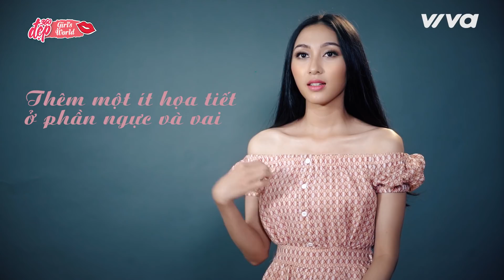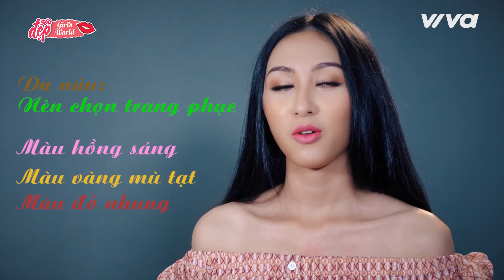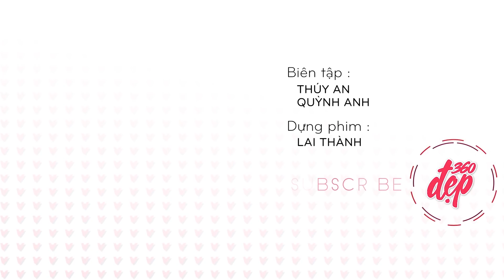Cách chọn trang phục phù hợp với dáng người và màu da? - Siêu mẫu Thu Hiền | Đẹp 360 - Viva Lady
Siêu mẫu ThuHiền chia sẻ về cách lựa chọn quần áo, trang phục phù hợp tùy phù hợp với mỗi dáng người khác nhau và màu da mỗi bạn gái
Có 4 loại vóc dáng chính: quả lê, quả táo, hình chữ nhật, đồng hồ cát. Mỗi loại vóc dáng có các đặc điểm khác nhau, và do vậy, với mỗi loại lại có cách lựa chọn quầnáo, hay váy phù hợp với mỗi dáng người khác nhau. Ngoài ra mỗi loại da sẽ phù hợp với một màu trang phục đi kèm, cùng nghe siêu mẫu Thu Hiền chia sẻ tất tần tật trong video này của Đẹp360 - VivaLady nhé.